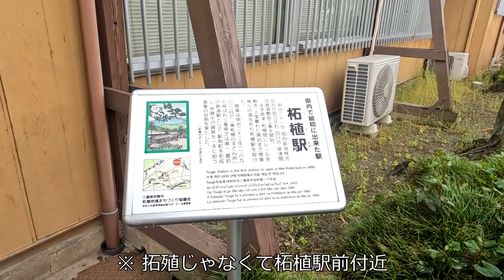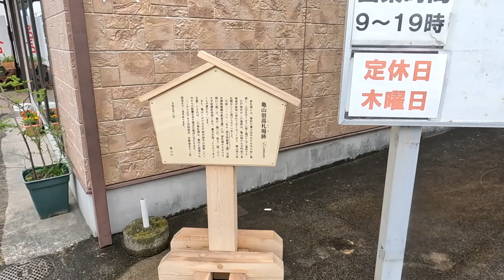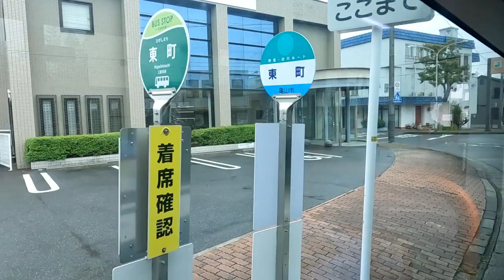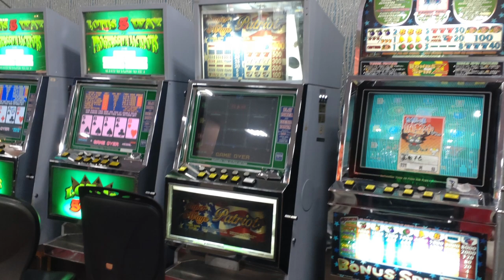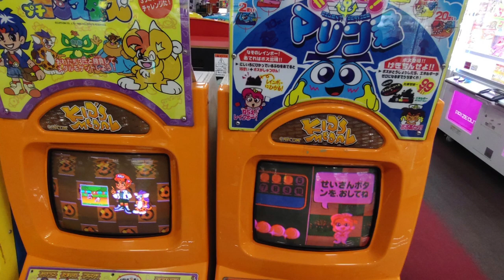三重県鈴鹿市でゲーセン巡り前編＆亀山市少し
サーキットがある街で適当にゲーセン巡り　亀山からバスで行ってみました